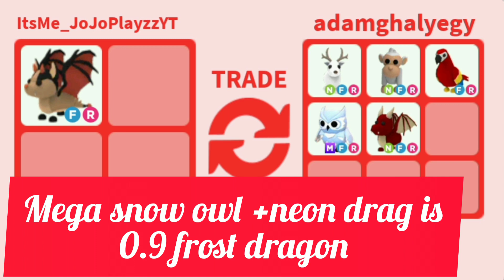I got a MEGA COBRA!!😳😳😳My RECENT TRADES in Adopt Me(Roblox)😍